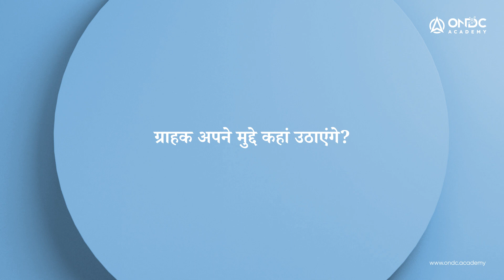ग्राहक प्रबंधन १: खरीददार कैसे मुद्दे उठाएंगे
हर सफल व्यवसाय खुश ग्राहकों के साथ से बनता है।
इस वीडियो में हम ग्राहकों की असंतुष्टि के आम कारणों और उन्हें प्रभावी ढंग से हल करने के तरीकोंं को जानेंगे ताकि आप प्रभावी ग्राहक सहायता तंत्र तैयार कर सकें।

00:00 - How can customers raise issues?
1:29 - Where can customers raise their issues?
2:41 - How will the issues be resolved?
4:23 - Summary

ओएनडीसी नेटवर्क में सेलर नेटवर्क पार्टिसिपेंट के लिए बनाई गई 'सेलर एनपी श्रेष्ठता वीडियो चैप्टर्स' में आपका स्वागत है। यह श्रृंखला विक्रेता नेटवर्क प्रतिभागियों के लिए बनाई गई है जो नेटवर्क पर हैं या ओएनडीसी प्रोटोकॉल के साथ एकीकरण की प्रक्रिया में हैं।

यदि आप ओएनडीसी नेटवर्क में सेलर नेटवर्क पार्टिसिपेंट बनने में रुचि रखते हैं, तो यह वीडियोस आपको शामिल जिम्मेदारियों की जानकारी देगी। सेलर नेटवर्क पार्टिसिपेंट के रूप में शामिल होने के लिए, यहां पर दबाए

बयान: वीडियो सिर्फ दर्शक की जानकारी के लिए है। इस वीडियो में कुछ भी कानूनी राय, सलाह, या कर सलाह के रूप में नहीं माना जाना चाहिए। इस वीडियो में बताई जानकारी के पूरा या सही होने के संबंध में डिजिटल वाणिज्य के लिए ओपन नेटवर्क (""ओएनडीसी"") कोई दावा, गारंटी या वारंटी नहीं देता है। ओएनडीसी (इसके सलाहकारों, उप ठेकेदारों, कर्मचारियों और निर्देशकों आदि सहित) किसी भी नुकसान, परिणाम, विशेष या समान तोड़-फोड़, दावों (कर अधिकारियों द्वारा दावों सहित लेकिन इन तक सीमित नहीं), अदालती आदेश या दर्शकों द्वारा इस्तेमाल के परिणामस्वरूप दर्शकों या दर्शकों के सहयोगियों के खिलाफ किसी भी सरकारी एजेंसी या प्राधिकरण द्वारा कार्रवाई का कोई भी कारण (लेकिन यहा तक सीमित नहीं है) के लिए जिम्मेदार या उत्तरदायी नहीं होगा।